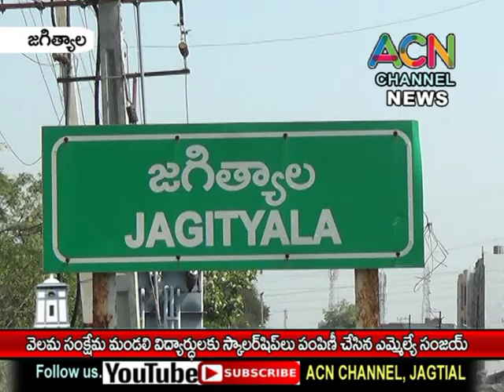జగిత్యాల వెలమ సంక్షేమ మండలి వారిచే విద్యార్థులకు స్కాలర్ షిప్ ల పంపిణీ చేసిన ఎమ్మేల్యే సంజయ్